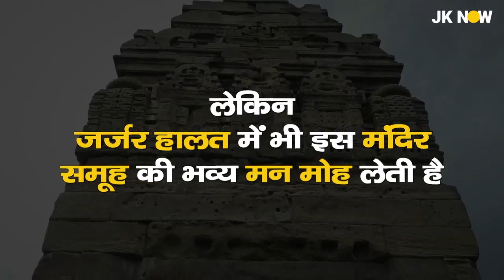Mystical Ancient Krimchi Temple Of Udhampur | महाभारत कालीन राजा कीचक की नगरी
ऊधमपुर का का एक ऐसा दिव्यस्थान जिसको महाभारत काल में राजा कीचक ने बसाया। यहां स्थापित 7 मंदिरों का धाम जितना प्राचीन है उससे कहीं भव्य इसकी महिमा है...।